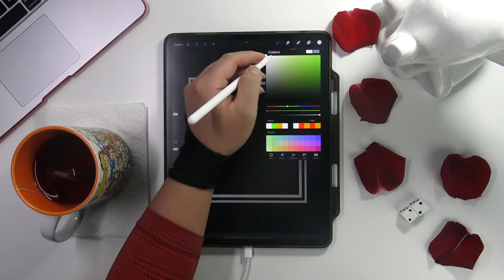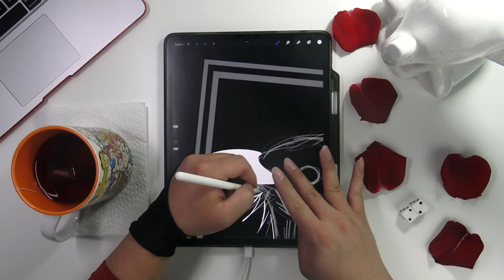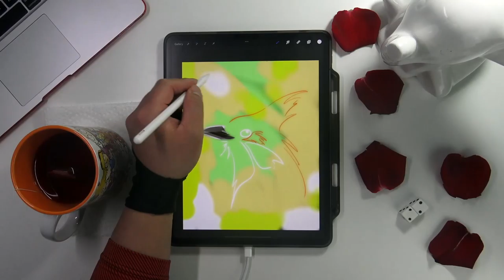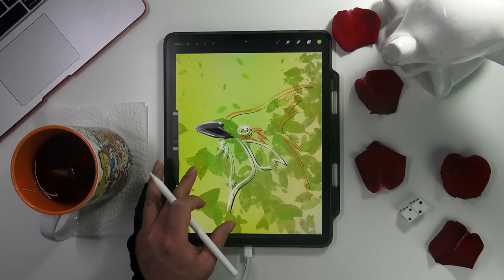11. Red Whiskered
Mood: 🤣
⏱ Duration: 22 mins
Device: iPad Pro 12.9
App: Procreate 5.2.2